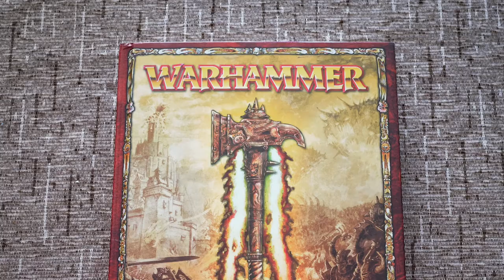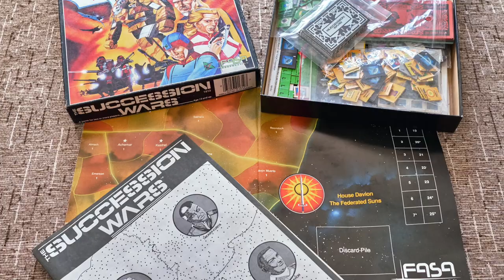WLOG #6 - La simulazione fantastica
Ma i giochi di simulazione si occupano solo di argomenti storici come le guerre dell'antichità, le battaglie di Napoleone, i conflitti mondiali... oppure anche di elfi e draghi o astronavi e conflitti interplanetari? Ne parliamo in questa puntata, con un'anteprima del nuovo gioco di combattimenti tra caccia ambientato in Battlestar Galactica (di Andrea Angiolino e Andrea Mainini) e anche un ospite speciale, dal nome più che appropriato...

0:15 Il gioco di simulazione fantastico
2:09 Il fantasy e la fantascienza
3:05 Qualche esempio fantasy
5:57 Qualche esempio fantascientifico
8:16 Le caratteristiche comuni
10:37 Il problema della deresponsabilizzazione
12:03 Parliamo di: Il Trono di Spade (FFG)
13:58 Parliamo di: Battlestar Galactica: Starship Battles (Ares Games)